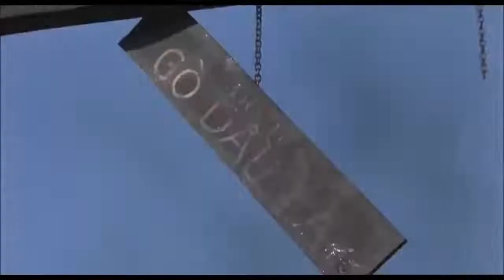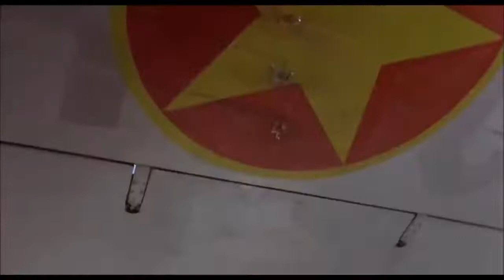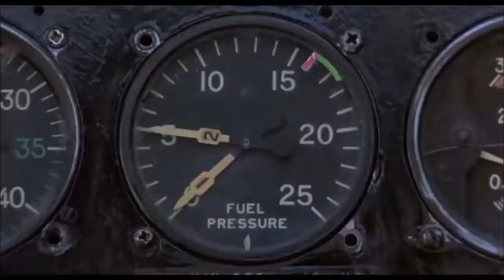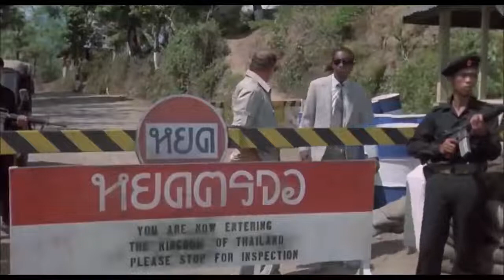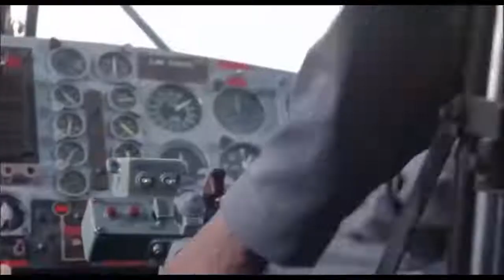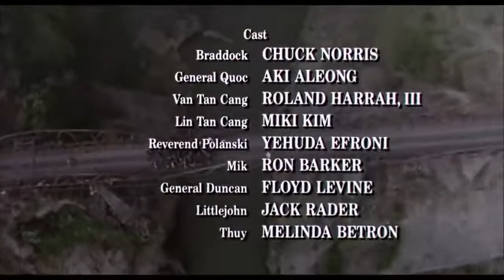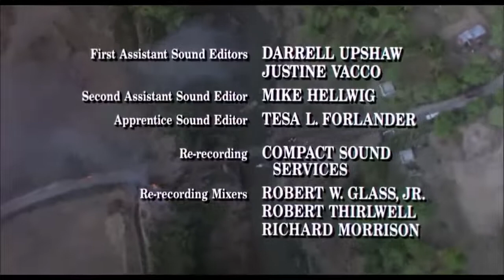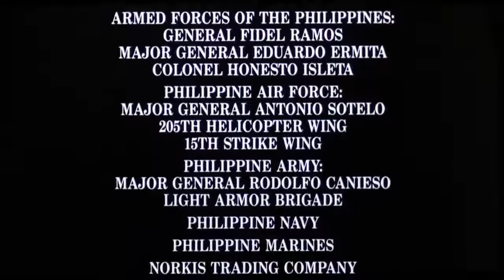Missing In Action III # English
Braddock hilang dalam aksi 3
Braddock melakukan serangan satu orang untuk membebaskan istri dan putranya yang masih ditahan di kamp penjara Vietnam.

Sutradara : Aaron Norris
Pemeran : Chuck Norris, Aki Aleong, Roland Harrah 3rd

Movs38, selamat menonton lebih banyak. Perhatikan bahwa dukungan Anda sangat berharga bagi saya TERIMA KASIH.

Lisensi
Lisensi Atribusi Creative Commons (dapat digunakan kembali)